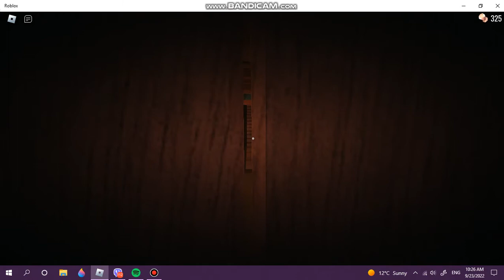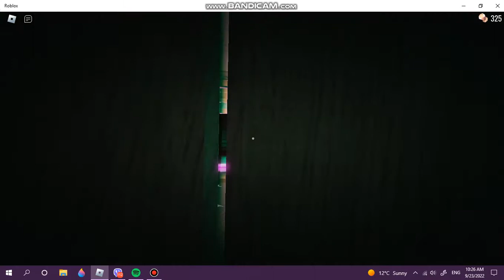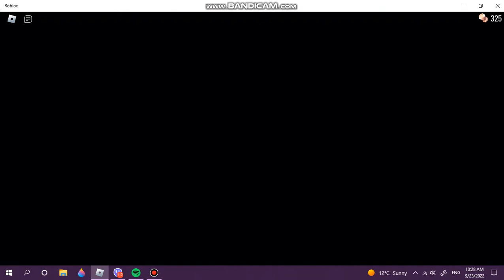doors scare me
big mistake
rush